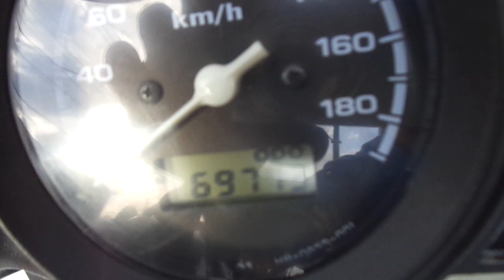CB400スーパーボルドール インジェクション 中古車 バイクショップ名:アットバイク